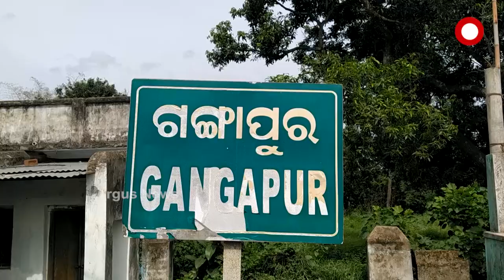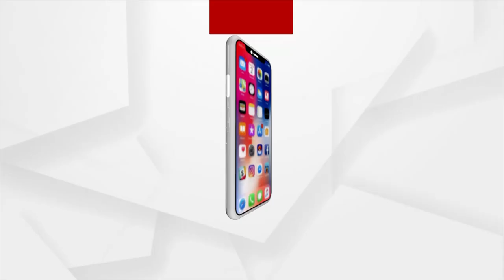ଜରାଜୀର୍ଣ୍ଣ ଅବସ୍ଥାରେ ପଡିରହିଛି ଗଙ୍ଗାପୁରର ବଡ଼ଶଙ୍ଖ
ଗଞ୍ଜାମ ଛତ୍ରପୁର ବ୍ଲକ ଗଙ୍ଗାପୁର ଗାଁ ରେ ଥିବା ବଡ଼ଶଙ୍ଖ ଏବେ ଜରାଜୀର୍ଣ୍ଣ ଅବସ୍ଥାରେ ପଡିରହିଛି । ହୋଇ ପାରୁନି ପୁନଃରୁଦ୍ଧାର କାର୍ଯ୍ୟ । ଏହା ଉପରେ ନିର୍ଭର କରି ଚାଷକାର୍ଯ୍ୟ କରୁଥିବା ଚାଷୀ ଚିନ୍ତାରେ ।